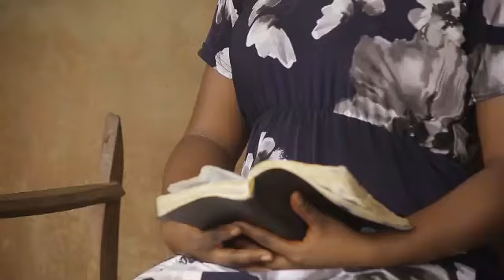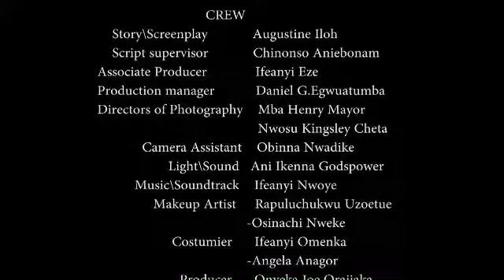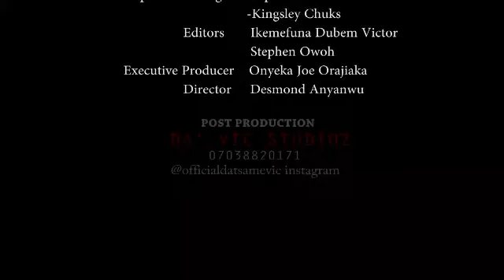MAD COUPLE 7 - 2018 LATEST NIGERIAN NOLLYWOOD MOVIES || TRENDING NOLLYWOOD MOVIES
SYNOPSIS : The dilemma of this lovely couples started on the day of their wedding ceremony when the grooms uncle casts a spell on both of them to run mad, a must nollywood blockbuster you would not to miss.